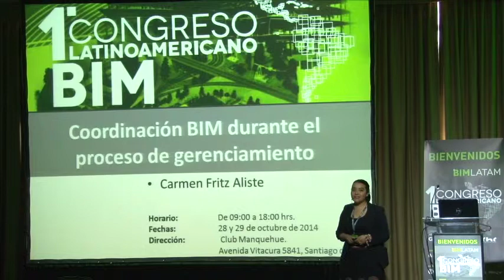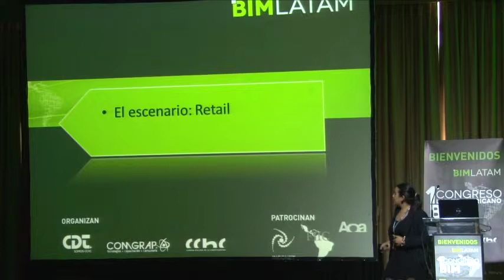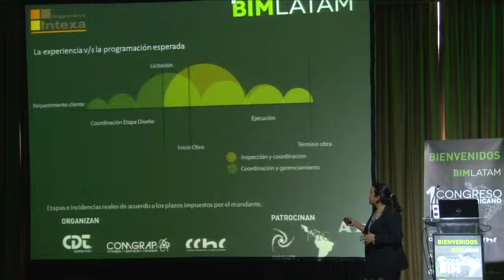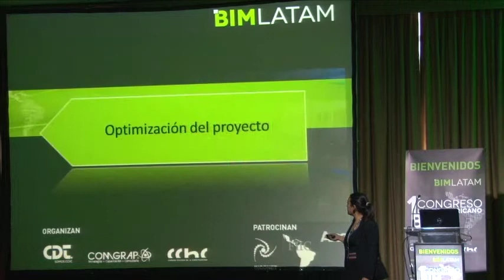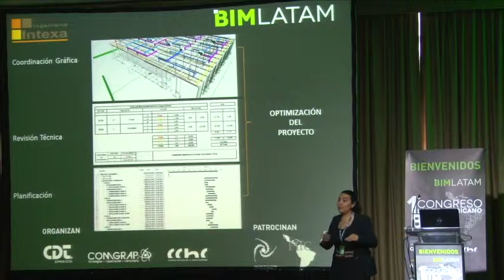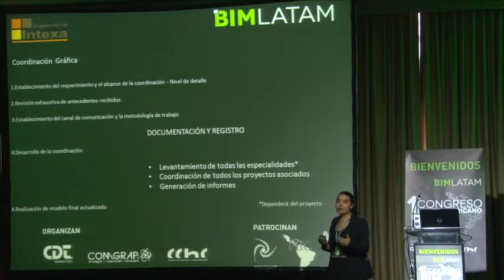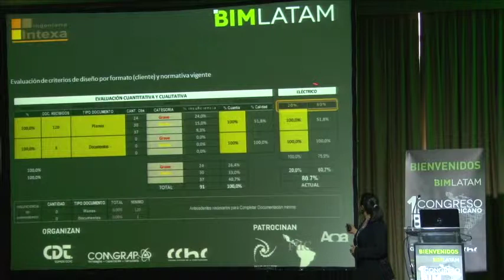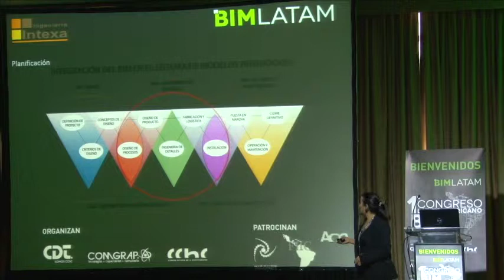1er Congreso Latinoamericano BIM - Sala 1 -29 de octubre - Charla 6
Coordinación BIM durante el proceso de gerenciamiento - Carmen Fritz - Intexa Ingeniería